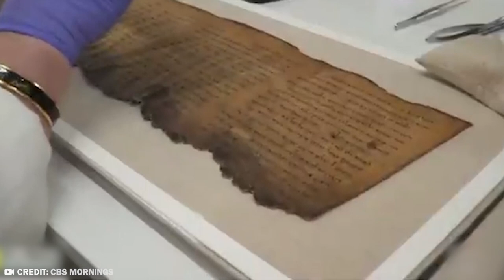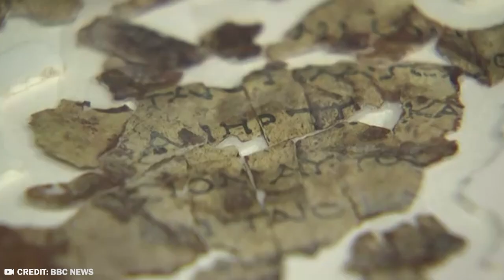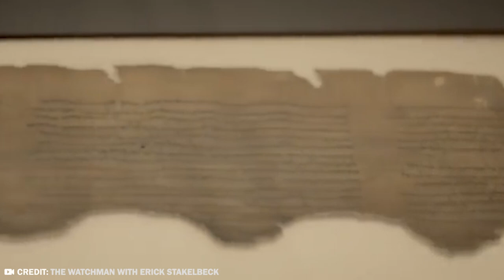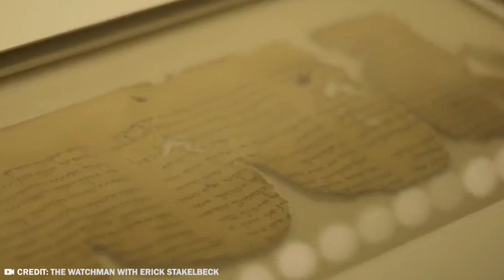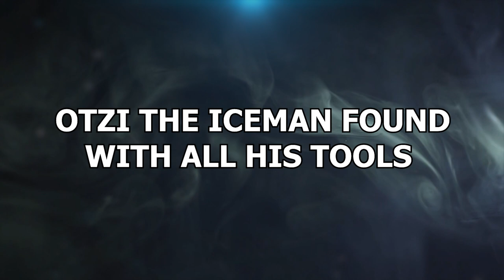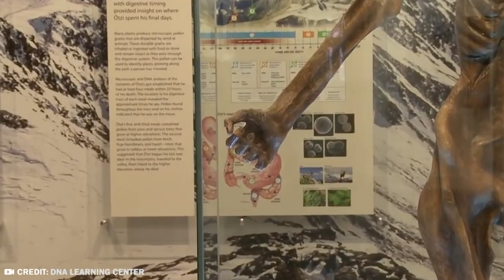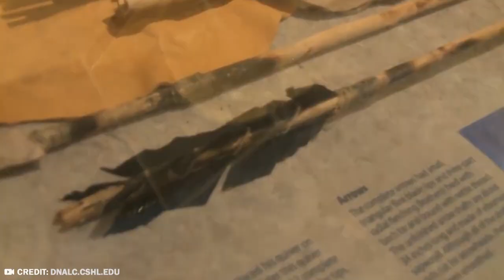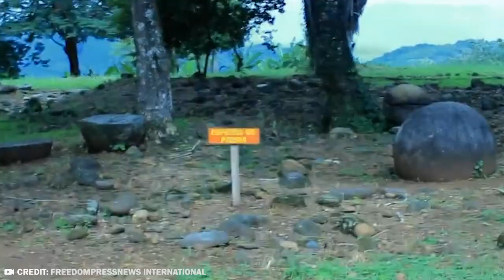Archaeologist Discovers What No One Was Supposed to See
In a bizarre twist of events, Archaeologist has discovered mysteries that should not have been seen. This has caused a stir among Archeologists and historians. They want to know the reason for this, but not before they are seen. We will discover what they discovered now that people would pay any price to get their hands on it.
Here you  are  : 20 horrifying archaeological discoveries"